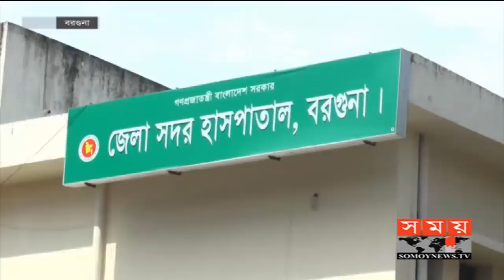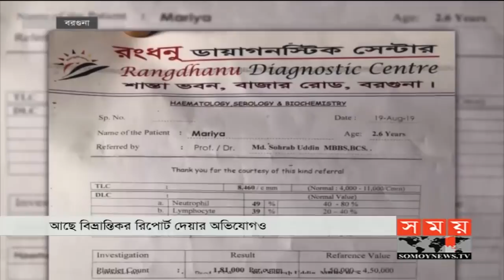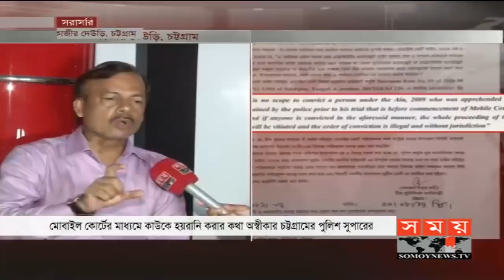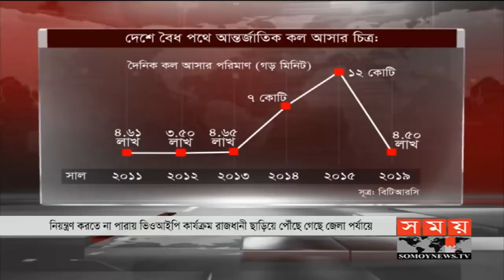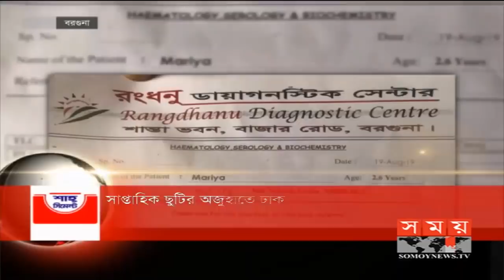বাংলার সময় | সন্ধ্যা ৬টা | ২৩ আগস্ট ২০১৯ | Somoy tv bulletin 6pm | Latest Bangladesh News